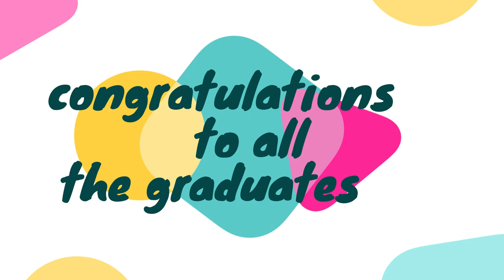Adon Olam in quarantine week 12: School's Out For Summer!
It is the last day of school! It is the last day of school!
For all those kids and parents who survived Zoom school, this week's Adon Olam is ... School's Out For Summer!

(yes that is me trying to do Alice Cooper)